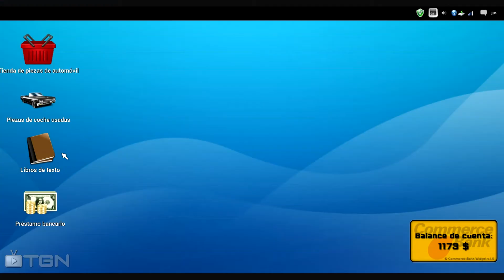Car Mechanic Simulator 2014 Playthrough. Capítulo 5: Cambio del botón de arranque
Quinta orden para nuestro taller, otra vez una tarea muy sencilla y que tendremos completada en menos de un minuto. ¡Queremos cosas más chungas!

Si quieres probar la aplicación de gestión de canales VISO, pincha en este enlace